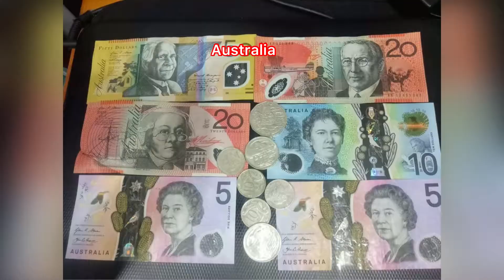Part3 🇦🇺SAVE THE ENVIRONMENT AND EARN $$ FOR MOTHER’S DAY TREATS 🇵🇭 SALUTE TO ALL MOTHERS👏